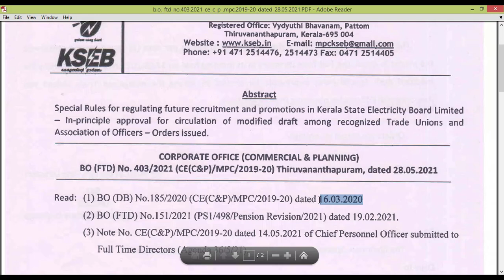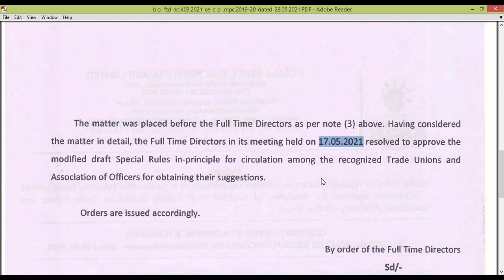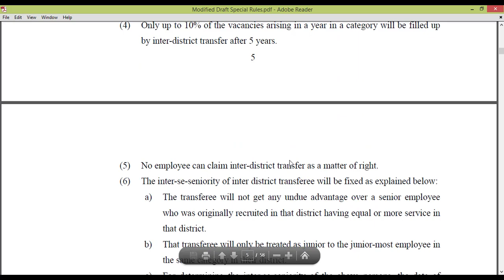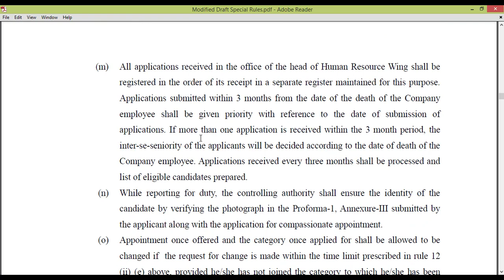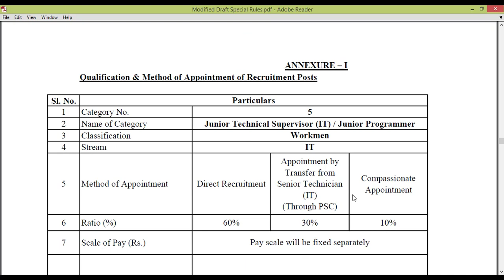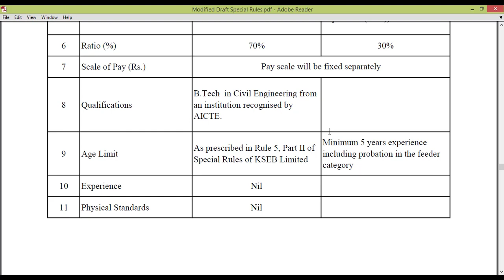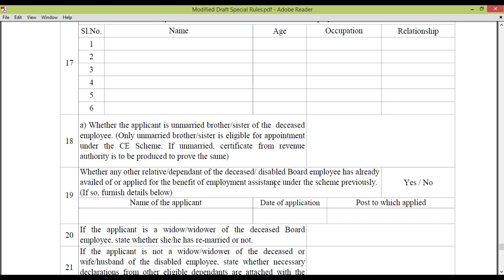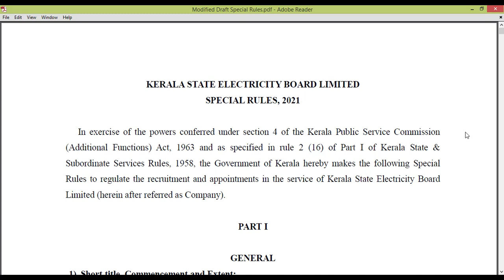KSEB NEW DRAFT | JUNIOR ENGINEER | AGE LIMIT